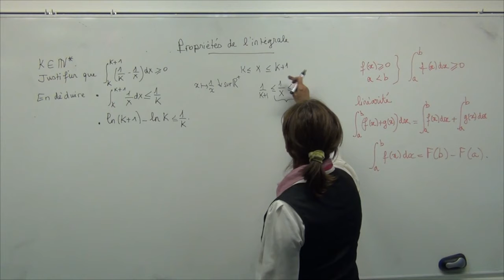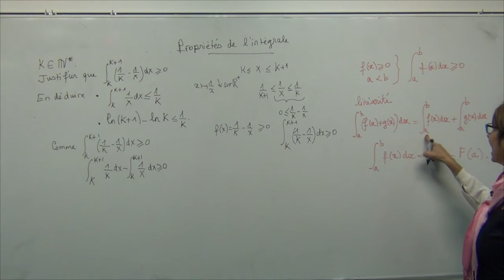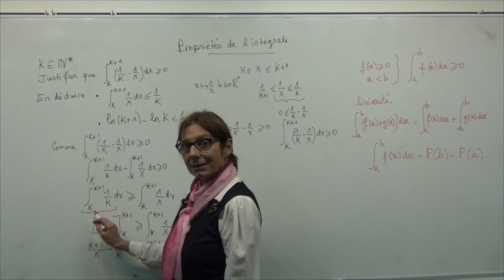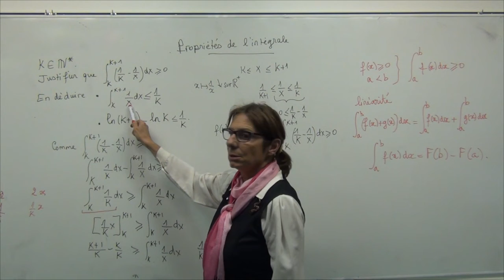Math TS - Primitives E2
var